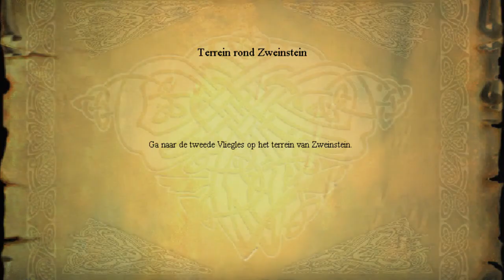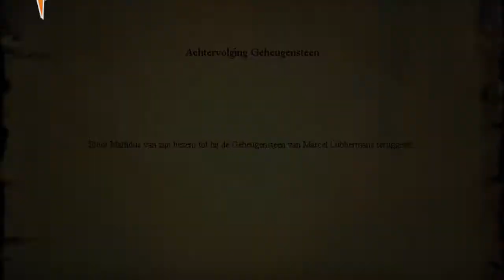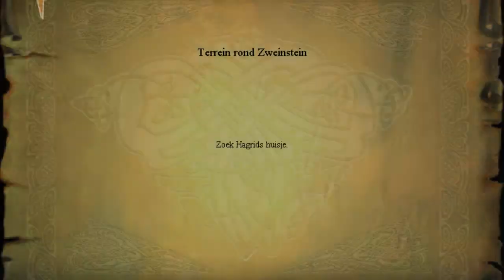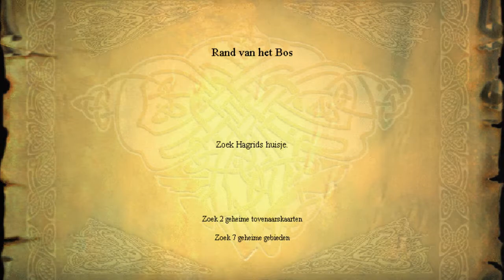Let;s play Harry Potter en de Steen der Wijzen Deel 10 verkracht door een Muur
in deze aflevering worden we niet alleen verkracht door een plant maar ook door een muur
harry vind het niet leuk meer